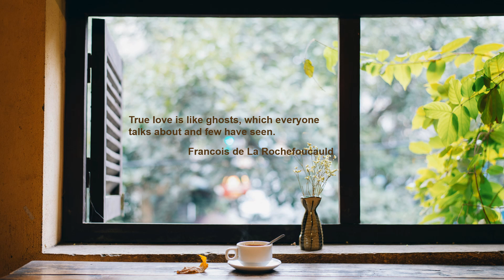Ludwig van Beethoven: Piano Trio in B flat major op 97 "Archduke" - II. Scherzo. Allegro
Piano Trio in B flat major op 97 "Archduke"
II. Scherzo. Allegro

1964

♪ Music Link